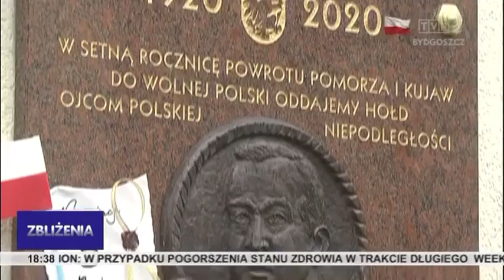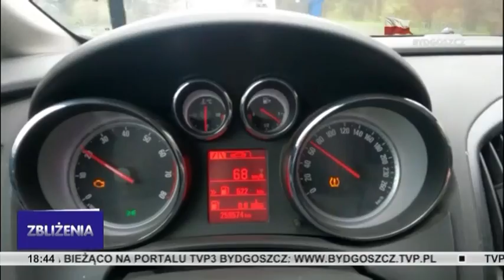Zbliżenia TVP3 Bydgoszcz 2.05.2021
Dziś w roli głównej w polskich domach: biało-czerwona. Mija 100 lat od wybuchu, zakończonego sukcesem trzeciego Powstania Śląskiego, które było ostatnim z trzech zbrojnych zrywów polskiej ludności. W niedzielę odnotowano w kraju 4 tys. 612 nowych zakażeń koronawirusem, w regionie - 248.